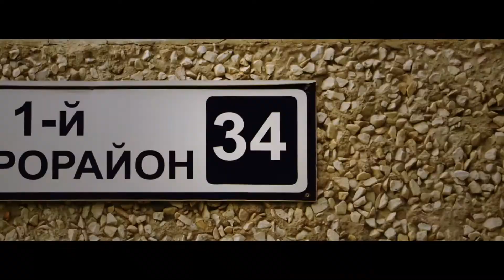5 вопросов о Нягани - микрорайон Центральный (14.08.2020)